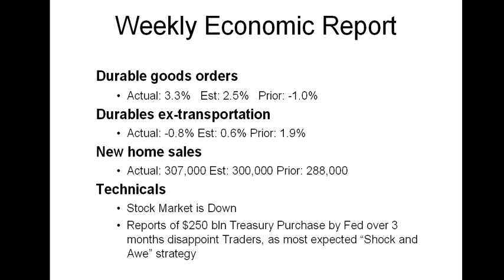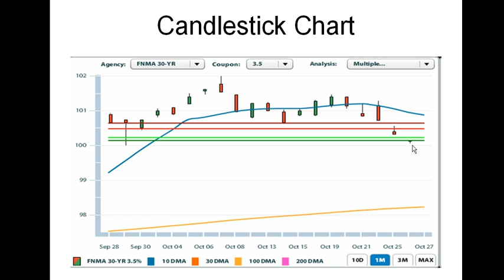Daily Market Report October 27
Another miserable day for Bonds, and the Stock Market joined it today.  Reports are starting to trickle out now that the Fed isn't going to do as much as most anticipated.  Some are thinking their Quantitative Easing measure will be in the neighborhood of $250 bln for 3 months, which many believed they will do another round of "Shock and Awe" and buy in the neighborhood of approximately $100 bln/month.  We won't know for sure until November 3rd when they finally make their announcement.  As for the economic news releases for today, the Durable Goods Orders were very nice; but if you take out the volatile Transportation, then it was negative.  New Home Sales were Up, so we had Existing and New Home Sales Up this week.  It's a good start.  As you may have guessed it by the way the Bond Market is going, Mortgage Rates are Up today.  Check out the video to see my comments where we stand on the Bond Market.